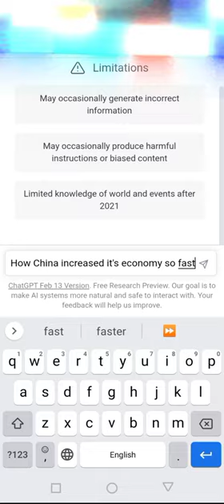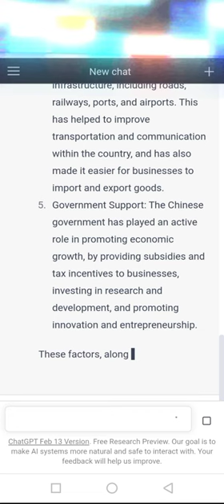How China is progressing so fast.? Asking from Chat GPT.